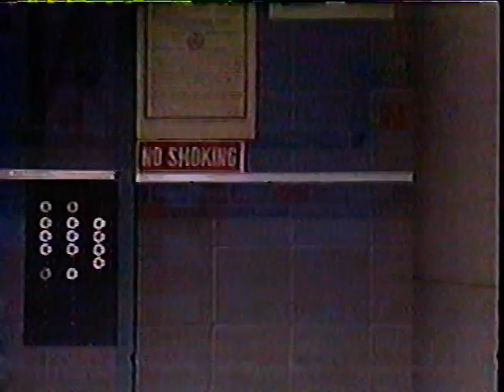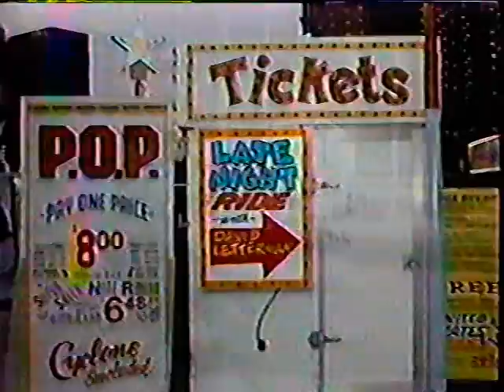PAUL REISER -stand up on Late Night with David Letterman 1980's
Funny and short interview also